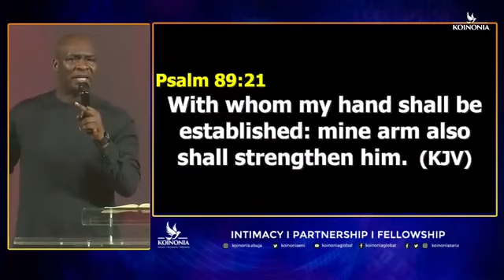Let's pray to walk in the Power of God🙏🙏 ll Apostle Joshua Selman